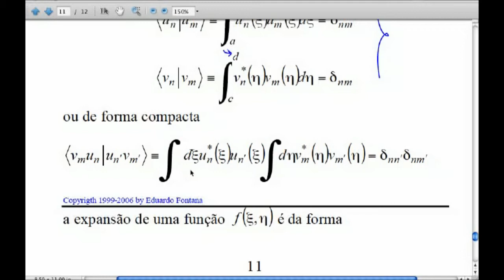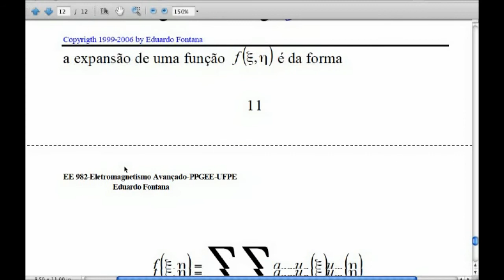EE 982 Aula 10 parte 09/09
EE 982 Eletromagnetismo Avançado 2009.02
Prof. Eduardo Fontana
Programa de Pós-Graduação em Engenharia Elétrica da UFPE
Aula 10 - Parte 09/09
Função de Green para esfera, Expansões de funções em base de funções ortogonais